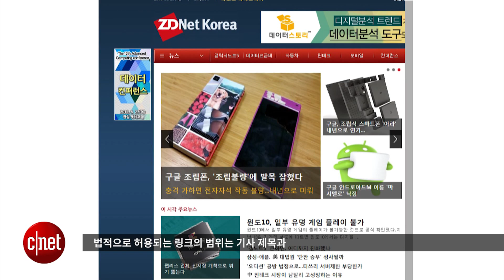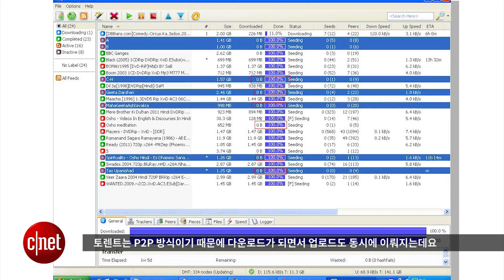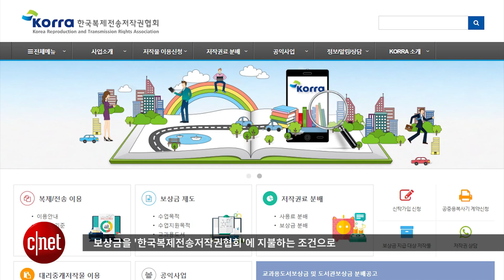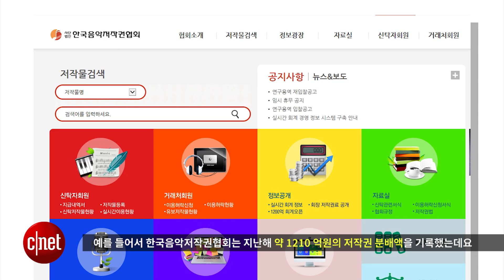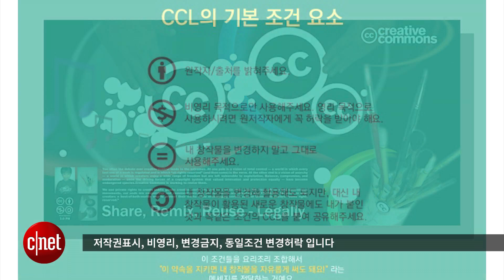당신이 꼭 알아야 할 저작권 상식과 오해 톱5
씨넷코리아는 문화체육관광부와 저작권보호센터와 공동으로 이벤트를 개최합니다.

씨넷코리아 페이스북에 올라온 해당 영상을, 자신의 페이스북 계정에 공유해 준 독자분들을 대상으로 추첨을 통해 블루투스 스피커 5대와 연극티켓 10장(1인 2매)를 드립니다. 응모 기간은 8월 26일 자정까지입니다. 많은 관심 부탁드려요!

오늘도 깊고 깊은 토렌트 골짜기에서는 일부 누리 꾼들에 의해 분주하다. 마치 금광이라도 캐는 냥 보물 같은 자료를 다운 받고 인내의 비지땀을 흘리며 탄성을 내지르고 있다. “찾았다!” 옆 동네 웹 하드에서는 당당하게 캐쉬 결재하고 조금 더 쉽게 영화를 다운받으며 뿌듯해한다. 또 다른 곳에서는 인터넷에서 감명 깊게 읽었던 글이나 대박 뉴스를 복사해 카페나 블로그, SNS에 퍼 나르기 바쁘다. 위의 경우처럼 평소 인터넷에서 해왔던 행위들은 대부분 불법인 경우가 많다. 정당하게 돈을 내고 즐겨야 하는 콘텐츠임에도 불구하고 돈을 지불하지 않는 이유는 정말 몰라서이거나 결재 프로세스가 복잡해서이지 결코 돈이 없어서는 아닐 것이다. 하지만 잠깐의 실수로, 혹은 안일한 마음으로 넘어가려 한다면 언젠가는 사이버수사대에서 걸려오는 전화를 받아야 할 수도 있다.

사실 법은 어렵기만 하고 어떻게 지켜야 저작권 위반을 비켜갈 수 있는지, 콘텐츠를 어떻게 소비해야 하는지에 대해 바르게 알아야 할 필요가 있다. 씨넷은 이런 문제에 대한 심각성을 깊게 절감하면서 당신이 꼭 알아야 할 저작권 상식과 오해 톱5를 꼽아보았다.